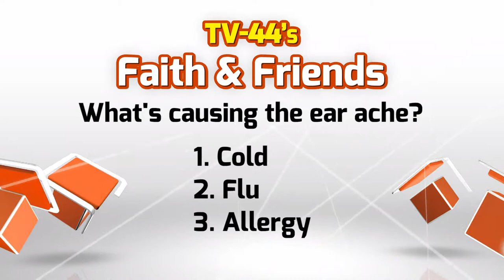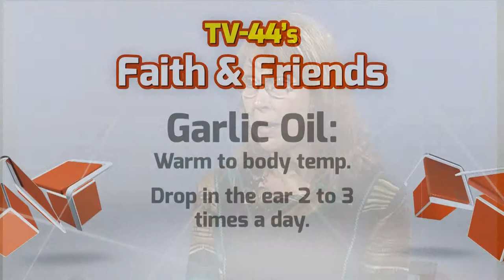Dr. Trudy on Treatment Options for Ear Aches